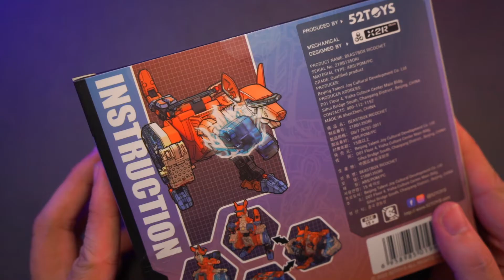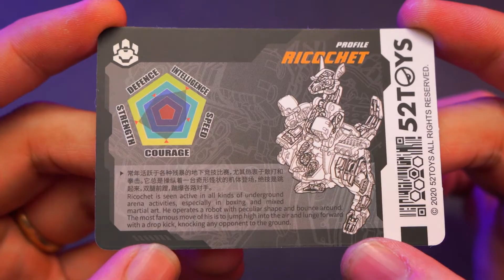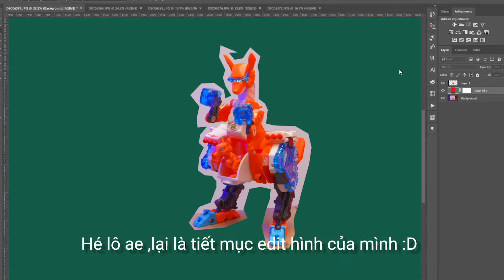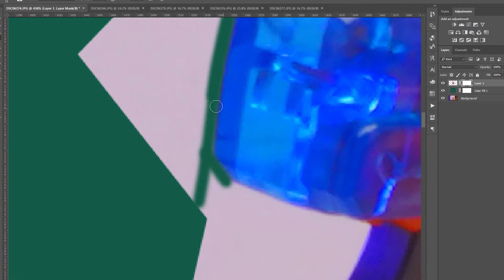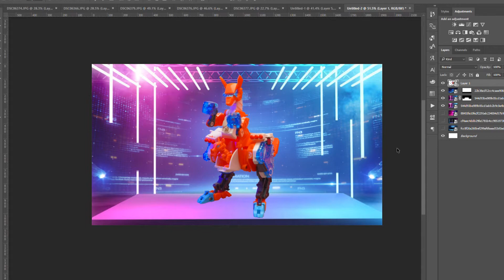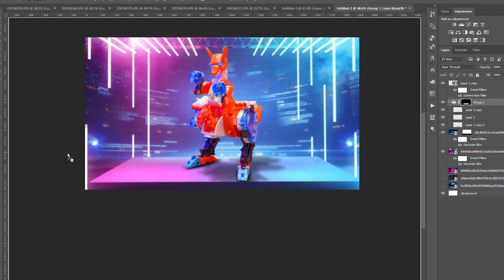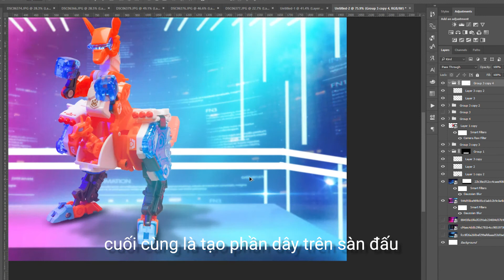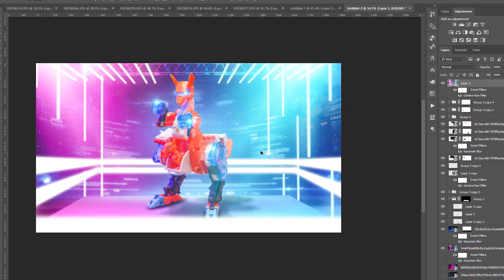[Tiếng Việt]Review Beastbox 52toys Beastbox BB-35 Ricochet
00:00 : Review Ricochet
08:43 : Edit Photo

Đây sẽ là kênh mình review những món đồ chơi mình thích (không giới hạn ở bất kì dòng hay loại đồ chơi nào cả), cũng như thông tin của những nhân vật trong phim/truyện tranh đã gắn liền với tuổi thơ chúng ta. Hy vọng kênh của mình sẽ giới thiệu được đến mọi người những dòng đồ chơi mới, đồng thời cung cấp thêm được những thông tin hữu ích để mọi người cân nhắc trước khi quyết định sưu tập/mua một món đồ. Để ủng hộ những video và sản phẩm mình làm ra, mọi người hãy nhấn nút Subscribe ngay bên dưới và nhấn Chuông theo dõi để không bị sót bất kỳ video nào nhé.